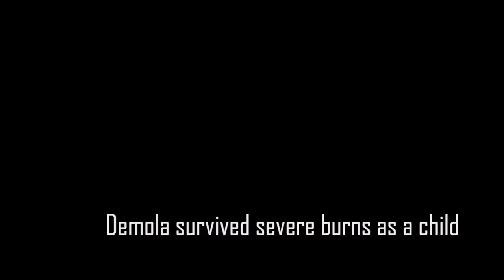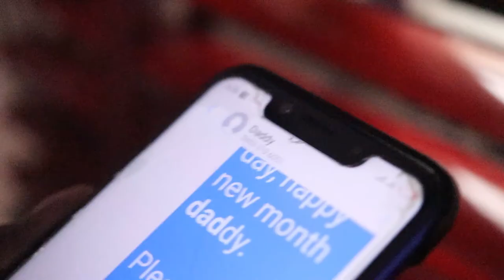A father's day appreciation video - Happy father's day.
As the world celebrates fathers around the world on this special day, 21st of June, 2020. This video seeks to appreciate fathers around the world for their relentless sacrifice to provide and protect for every one ( wives, children and loved ones) in their care.